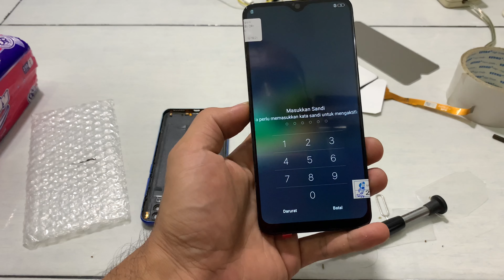Cara Pasang Lcd Hp Vivo Type Y93,Y91,Y91c,Y1S